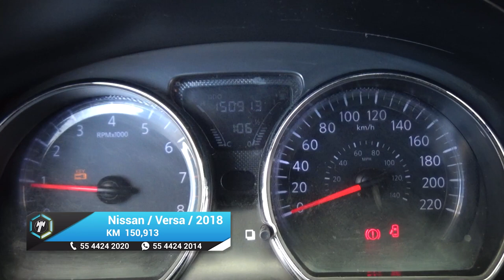Nissan / Versa / 2018 - 23851